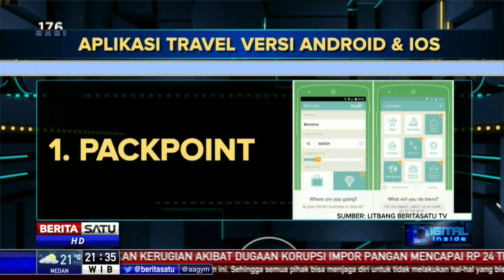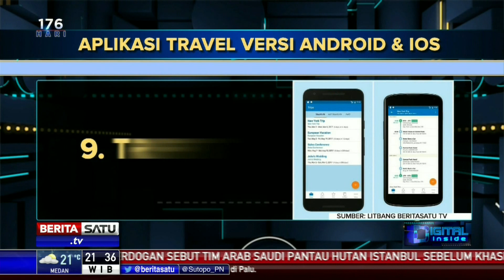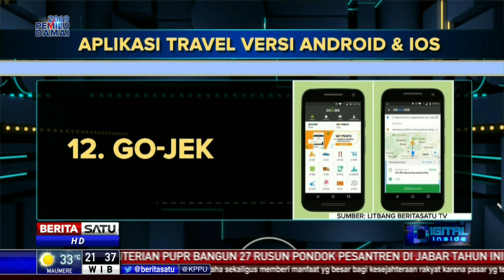Daftar Aplikasi Travel Versi Android dan IOS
Di zaman sekarang ketika melakukan perjalanan ke daerah lain, kita sering bersandar pada aplikasi travel. Entah untuk mencari hotel, tiket pesawat, tempat wisata seru, atau sekadar supaya tidak tersesat. Berikut aplikasi travel yang sering digunakan.

Facebook.com/BeritaSatuTV
Youtube.com/BeritaSatu